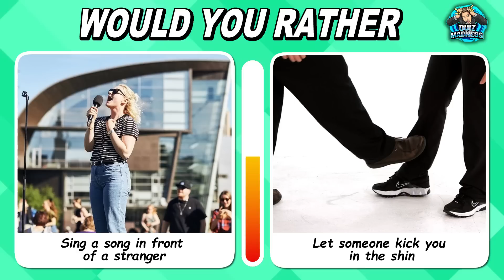Hard Choices: Which Dare Would You Rather Do?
Would You Rather… Dares Edition. Do you think you would do the dares in this video?

Welcome to our latest "Would You Rather" video! In this edition, we're challenging you to choose between two daring options. We've got two dares side by side, and you'll have to decide which one you'd rather do.

Are you ready for the challenge? Here are some examples of the dares you might encounter in this video:

Would you rather eat a spoonful of hot sauce or a raw onion?
Would you rather walk on your hands for 10 minutes or hop on one foot for 5 minutes?
Would you rather sing a song in public or dance in public?
These are just a few of the options you might face. We've got plenty more surprises in store, so get ready to make some tough choices!

As always, we encourage you to play along in the comments. Let us know which dare you'd rather do, and tell us why. And if you're feeling extra brave, tag a friend and challenge them to play too.